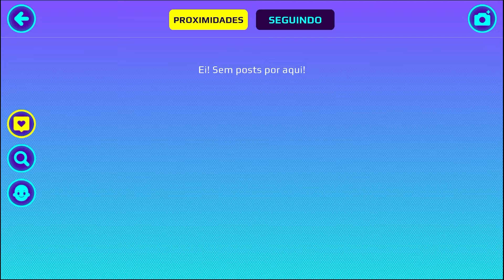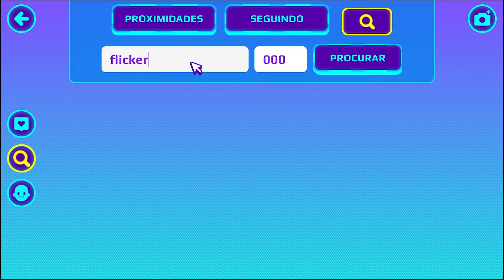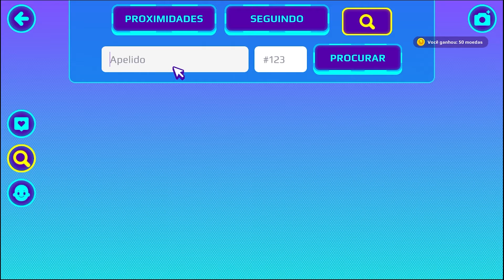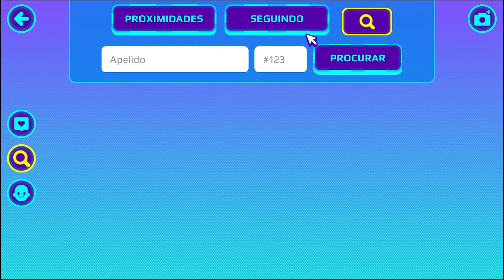NOVA ATUALIZAÇÃO ! PK XD REVERSO ESTÁ INVADINDO O MUNDO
O mundo do PK XD está ficando maluco com a chegada de mais um vilão... Flicker e Glitch parecem que querem mudar o mundo do PK XD de uma vez por todas